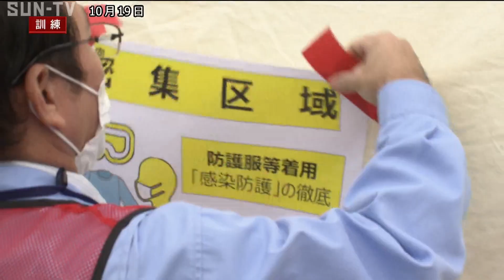神戸空港で消火救難訓練 実際の航空機の事故を想定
神戸空港で航空機の事故を想定した訓練が行われました。

訓練は177人乗りの航空機が緊急着陸後に滑走路上で動けなくなり、第2エンジンから出火、乗員乗客30人に多数の負傷者が出た想定で行われました。

訓練には航空会社をはじめ消防や警察、病院など20の関係機関から約150人が参加。

今回は新型コロナウイルスの感染対策を徹底するために、乗客の役には人形が使われたほか訓練自体も密を防ぐ措置が取られ、参加者は負傷者の重傷度によって治療の順番を決めるトリアージや関係機関の連絡体制などを入念に確認していました。

神戸空港などを運営する関西エアポートは今月22日に関西空港で夜間を想定した訓練を行う予定で、空の旅の安全確保に努めたいとしています。

‹放送時間›
平日11:55、15:00、4時！キャッチ内、21:27
土曜13:00、17:30、21:24
日曜18:00